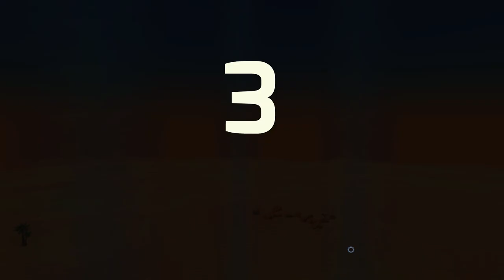TerraTech - Ep. 36 - Sumo Showdown! - Let's Play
Welcome back to Terra Tech. TerraTech is a game where you act as a designer and builder of vehicles out of modular blocks as you defend your tech and protect your base!

TerraTech lets you design, construct and organize a fleet of unique vehicles to lead to victory as you battle your way across the lawless frontiers of new alien worlds in a quest for glory and profit.

In the distant future, Earth's natural resources have finally been depleted, and as an off-world prospector it's your job to travel to alien planets, gather up all the good stuff and blast it back home to get paid. The rarest resources will build the best kit so expand your turf and take out enemy bases to secure your position on each planet.

Terra Tech let's you build crazy vehicles out of modular blocks! Seek out enemies. Shoot blocks off them and destroy their cockpits. Scavenge their dropped blocks to make your vehicle bigger, stronger and faster.

Build anything you can imagine! Heavy battle tanks? Yes. Fast scout vehicles? Yep. Flying carpet bombers? Why not?! Simply snap the dropped enemy blocks onto your creation by dragging and dropping, then get straight back into the fray!